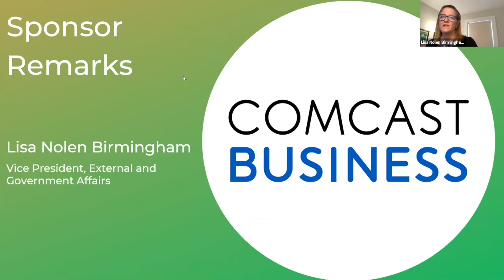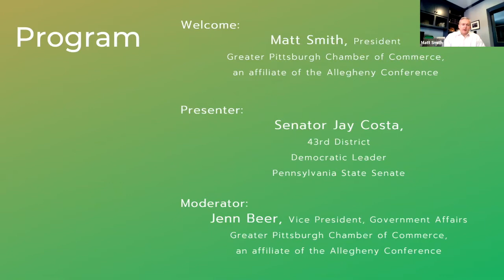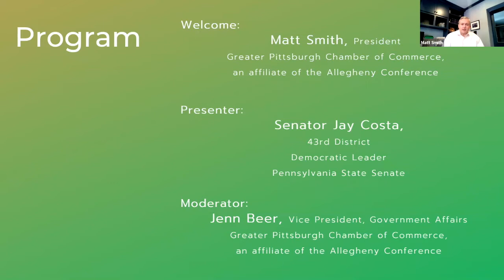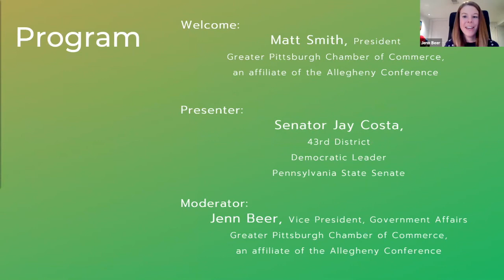Greater Pittsburgh Chamber of Commerce First Friday: Senator Jay Costa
State Senator Jay Costa represents portions of the City of Pittsburgh, East Hills communities, areas of the Mon Valley and South Hills (43rd District). Sen. Costa was elected Senate Democratic leader in 2010. Previously, he served as Democratic chair of the Senate Appropriations and Judiciary Committees and was Caucus chair. He now chairs the Rules & Executive Nominations Committee and co-chairs the General Assembly’s Arts and Culture Caucus. Sen. Costa’s legislative record of accomplishments is long and features signature laws in education, family law, judicial reform, public safety, job creation and health care.